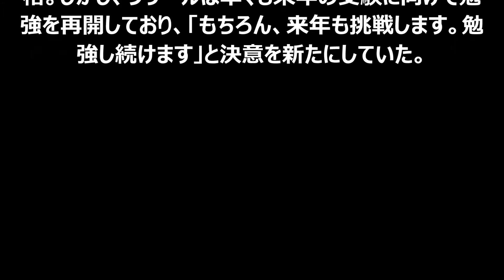【衝撃】ラサール石井、東大受験結果は。。。。